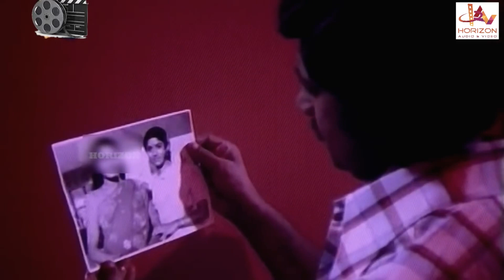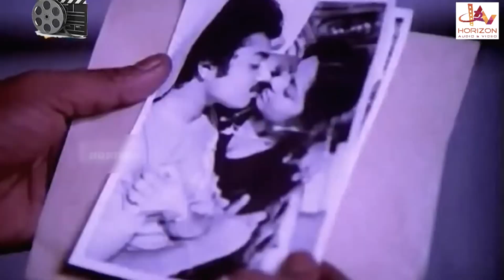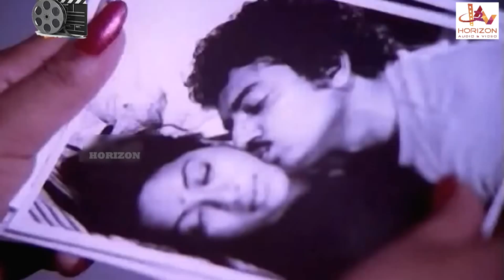നിന്റെ ഈ ഫോട്ടോസ് ഭർത്താവ് കാണാതിരിക്കാൻ ഒരു ലക്ഷം രൂപ തരണം | Malayalam Movie Scene | T G Ravi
Koritharicha Naal is a 1982 Indian Malayalam film, directed by J. Sasikumar and produced by T. K. K. Nambiar. The film stars M G Soman, Adoor Bhasi, Balan K. Nair, Shanavas, T G Ravi, Jalaja and Kanakadurga in the lead roles. The film has musical score by M. K. Arjunan. The film is produced by T. K. K. Nambiar.